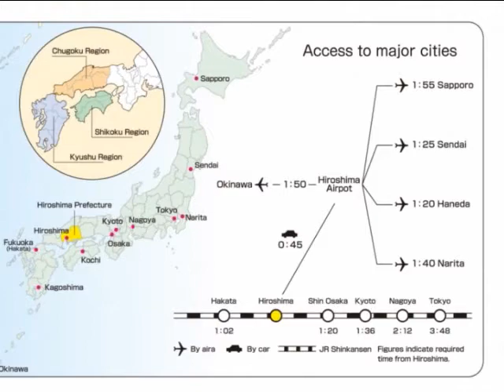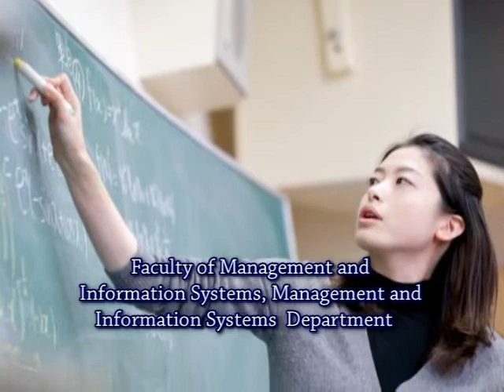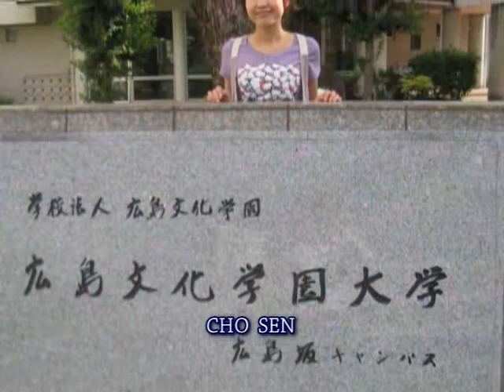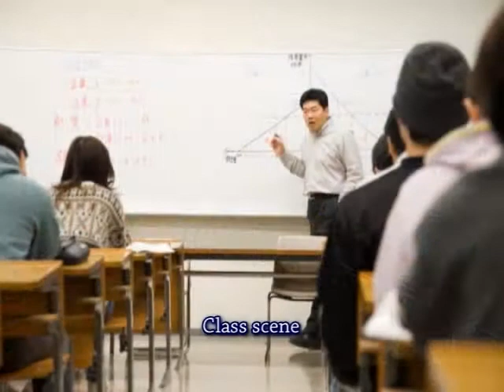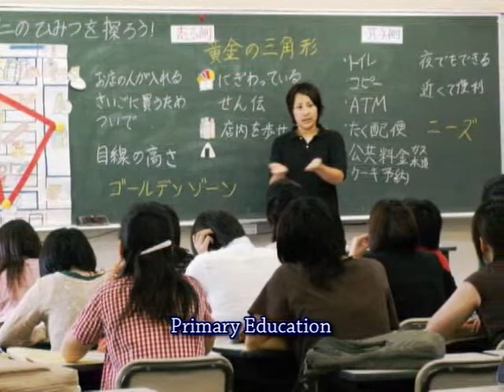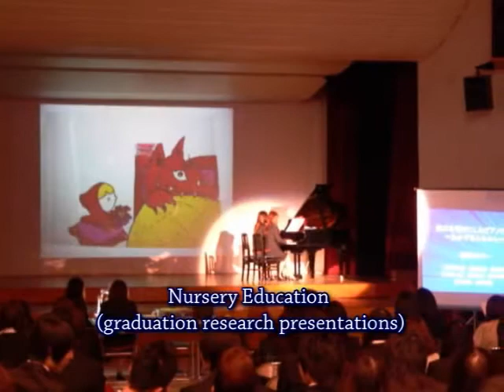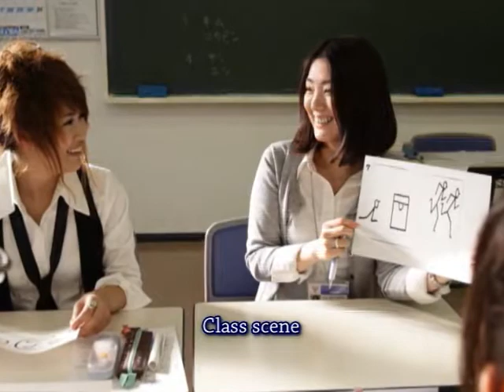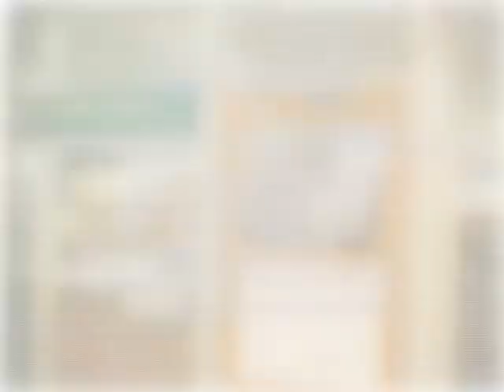A Guide to Studying in Hiroshima for Overseas Students